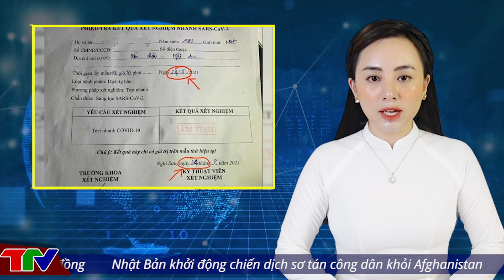🔥 TIN AN NINH CỰC NÓNG Ngày 26/9 | Tin tức 24h cập nhật | Thời Sự Mới Nhất Và Chính Xác Nhất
[ TIN AN NINH TRẬT TỰ ] Ngày 29/8 @TinTucVietOfficial  | Tin An Ninh Trật tự Việt Nam Nóng Nhất 24h

▶Hà Nội: Nhiều vụ “thông chốt”, đâm xe vào người thi hành công vụ
▶Hà Nội phải mở rộng vùng phong toả do người mắc COVID-19 khai báo thiếu trung thực
▶Lén tụ tập ăn nhậu còn chụp ảnh đăng Facebook
▶Người dân treo biển 'cần cứu trợ', Bình Dương xử lý ra sao?
▶Bị phạt 7,5 triệu vì né kiểm dịch khi về từ nơi áp dụng Chỉ thị 16
▶Tài xế xe tải sửa phiếu test nhanh COVID-19 để được thông chốt bị phạt 7,5 triệu đồng